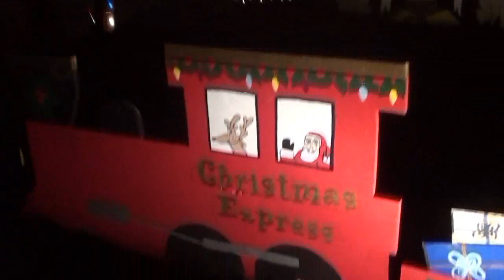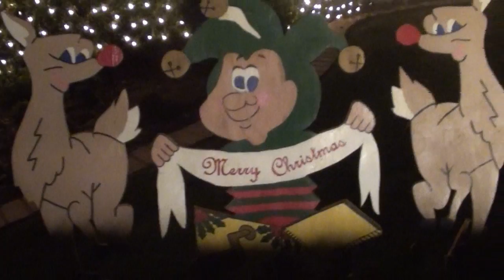12/3/2012: Christmas Lights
Monday December 3, 2012: Look at the Christmas Lights we put up during the weekend.